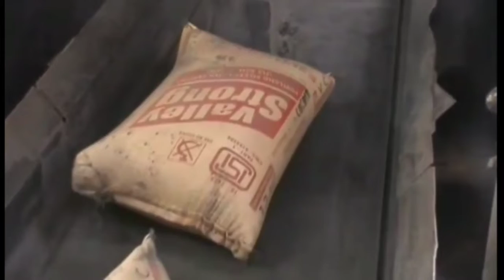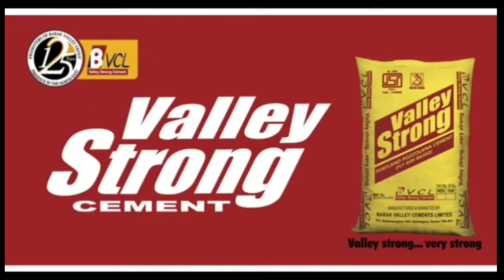MLA KISORE NATH